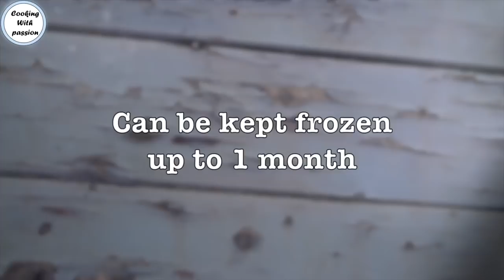5 Jhatpat Desi Snacks Ramadan Recipes For Iftar By Cooking with passion, Chana Chaat, Pizza Paratha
Quick and easy iftar snacks Ramadan Special By Cooking With Passion